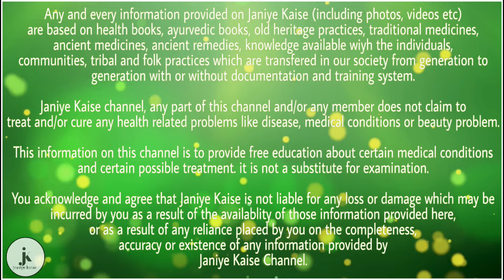चाय पीने के इन 5 फायदों को बिल्कुल भी नहीं जानते होंगे आप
यह है चाय पीने के 5 बड़े फायदे -

1) बहुत कम ही लोग जानते हैं कि चाय कैंसर को रोकता है क्योंकि चाय के सेवन से शरीर में कैंसर सेल्स नहीं पनप पाते हैं ।

2) चाय उन लोगों के लिए काफी ज्यादा फायदेमंद है जो ठंडे इलाके में रहते हैं क्योंकि चाय शरीर को गर्माहट प्रदान करता है ।

3) सर्दी और जुकाम होने पर अदरक वाली चाय पीने से यह समस्या ठीक हो जाती है ।

4) चाय का सेवन नियमित रूप से करने से शरीर को एंटीऑक्सीडेंट मिलता है जो एंटी एजिंग तत्व है ।

5) चाय का सेवन हार्ट स्ट्रोक के खतरे को भी कम करता है और हड्डियों को भी मजबूत बनाता है ।